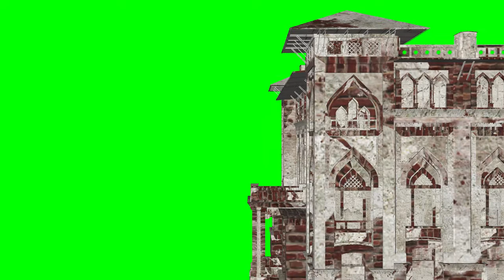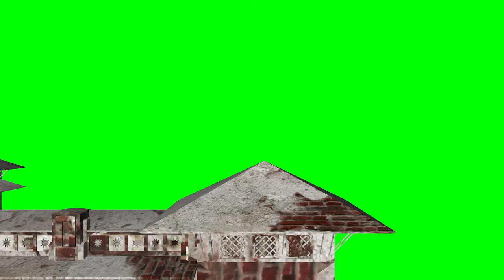Free footages of green screens and green videos/ Old building on a green screen, house